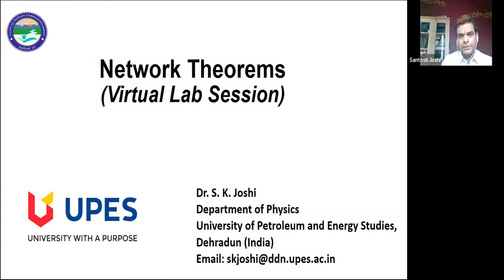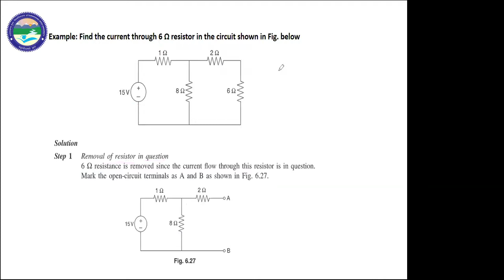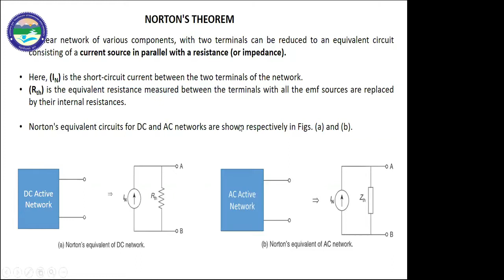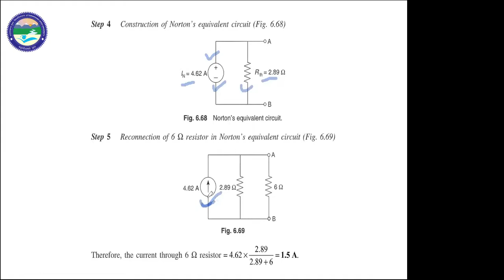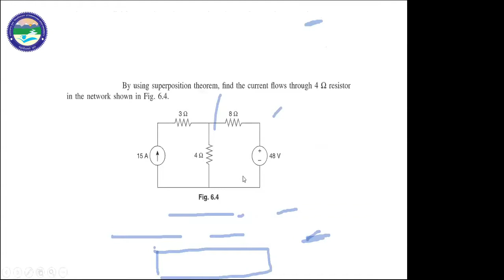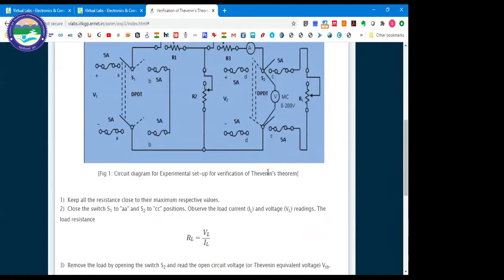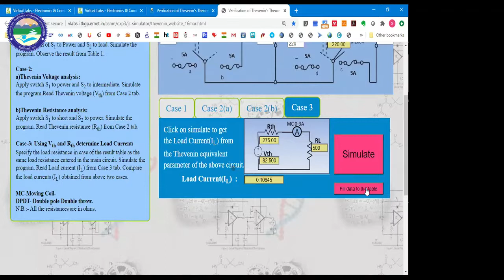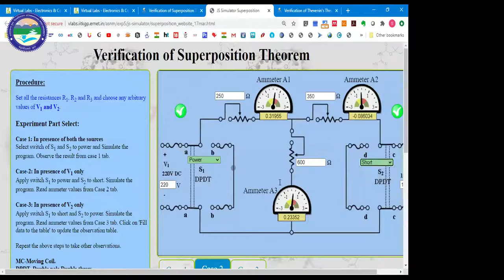Network Theorems (Virtual Lab Session)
By : Dr. S.K. Joshi